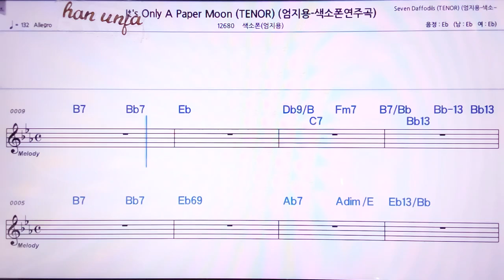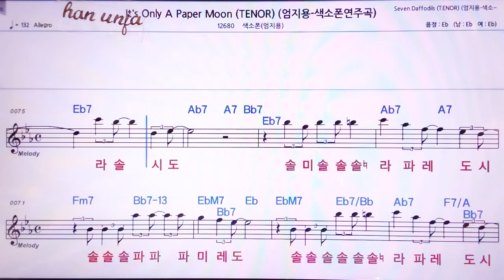💖It`s onry paper Moon/색소폰*엄지용(계명 가사 동시) 👍MR,노래방, 악보, 코드,Karaoke With Sheet Music